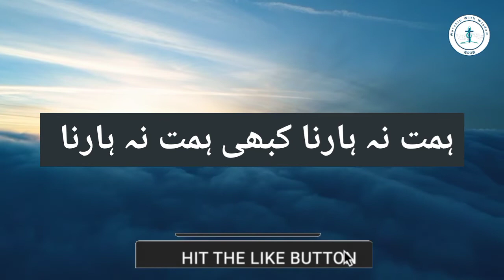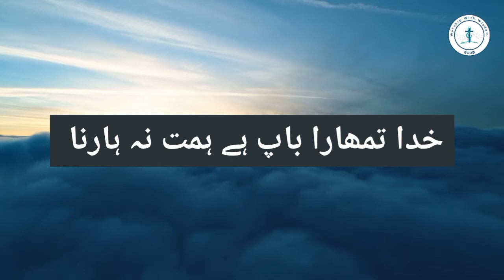Himat na Haarna kabhi - Pastor Subhash Gill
Pastor Subhash Gill